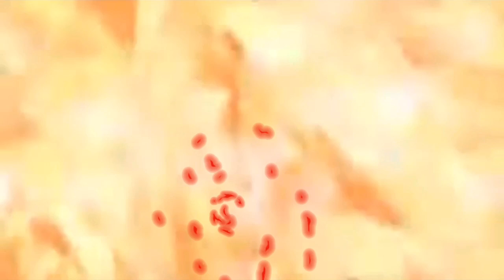(OLD) Glitter force Glitter sunny Transform￼